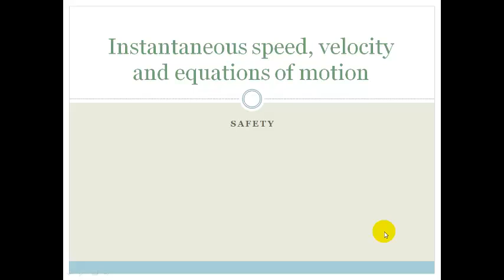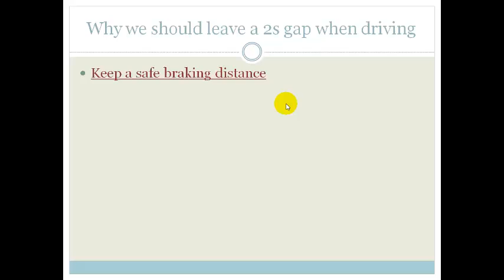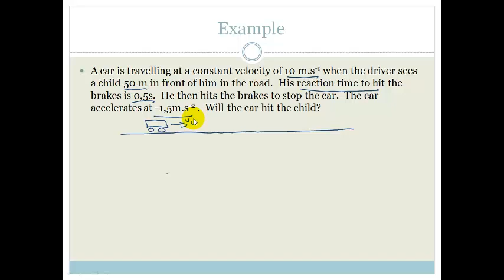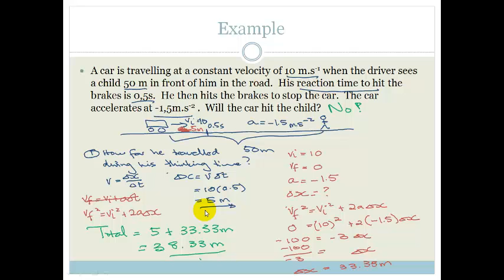Lesson 5 Safety